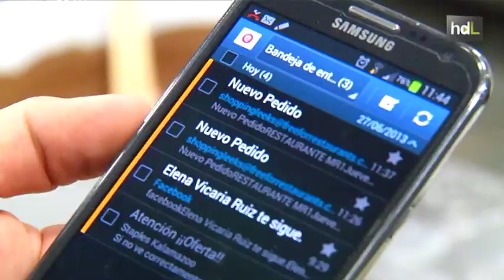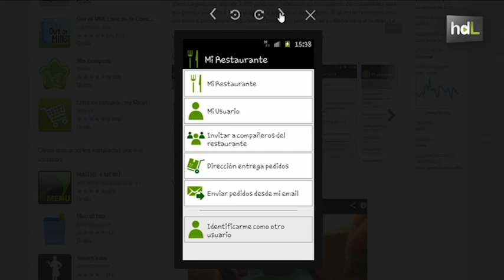HDL Dos hosteleros malagueños diseñan una app para hacer la lista de la compra de los restaurantes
Dos hosteleros malagueños han diseñado una aplicación móvil que permite a los restaurantes hacer la lista de la compra de una forma rápida y sencilla: a través de la plataforma se puede elegir el producto y contactar directamente con el proveedor que lo suministra. Una herramienta que mejora la organización del negocio hostelero y que ofrece ventajas a los proveedores que pueden volcar en el sistema su catálogo de productos la completo.